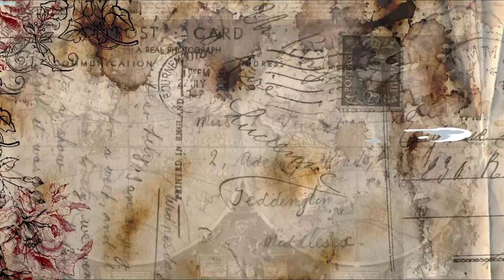LE SSERAFIM (르 세라핌) - FEARLESS | SOUND ENGINEER REACTION